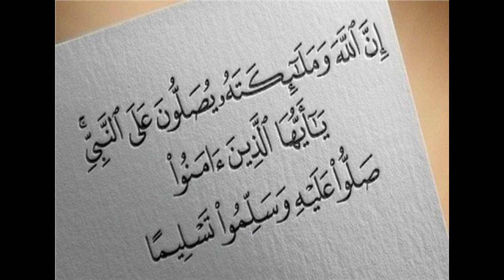اسعار_السيارات اسعار السيارات المستعملة اليوم 8اوت2024 اسعار هبال نتاع دير لافار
اسعار السيارات في سوق طولقة ببسكرة اليوم الخميس 25 جويلية 2024,بسكرة نيوز Biskra News ,اسعار سيارات شيري 2024 في الجزائر
Shorts utilisant l'audio